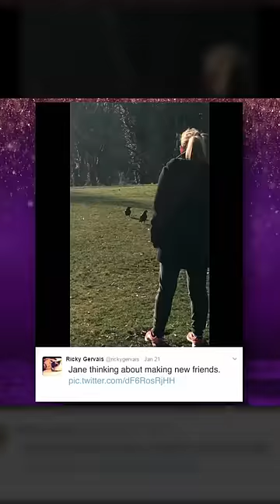Ricky Gervais' Hilarious Pranks On His Partner⁉️🤣